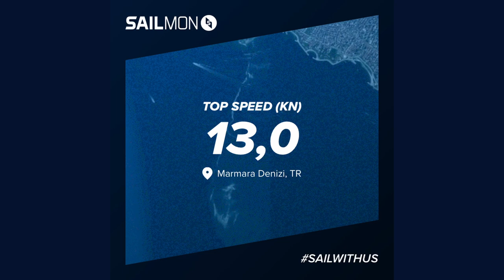Sportsboat Türkiye Şampiyonası 2024 1. Gün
23-25 Ağustos 2024 tarihlerinde gerçekleştirilen Sportsboat Türkiye Şampiyonası'na, Code-Zero Takımı olarak, Sportsboat sınıfında katıldık.

Ekip:
Baş Üstü: Onur Alpaslan
Direk Dibi: Odak Bingöl
Trim 1: İlkay Kopan
Trim 2: Mustafa Durna
Anayelken: Selim Cenk Boğatur
Dümen: Burak Cora
Runner: Buket Erten

İstatistikler:
Max Sürat: 13 knot
Mesafe: 32,3 dm
Denizde Kalış Süresi: 5 saat 53 dk
Manevra: 123